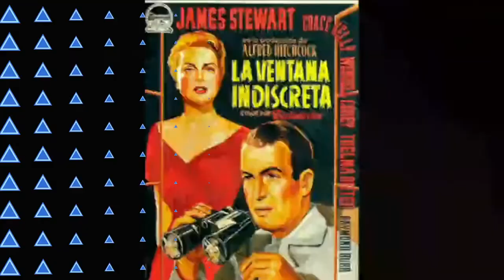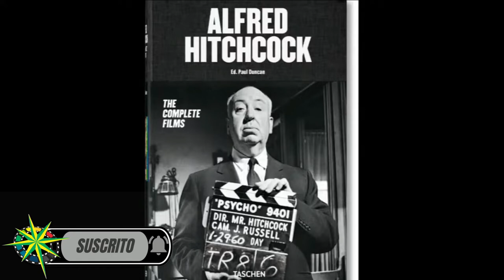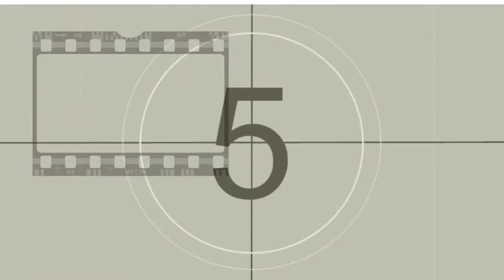Alfred Hitchcock Presenta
El 13 de agosto de 1899 nació uno de los mejores directores del mundo Alfred hitchcock en honor a su natalicioanalizaremos algunas de sus mejores peliculas, les traemos un análisis acompañada de una pequeña opinión. Analizando cada una de las herramientas desde la más importantes hasta la más básica, explicando bases actorales y manejo de técnicas, vestuario, plano secuencia y manejo de foco.